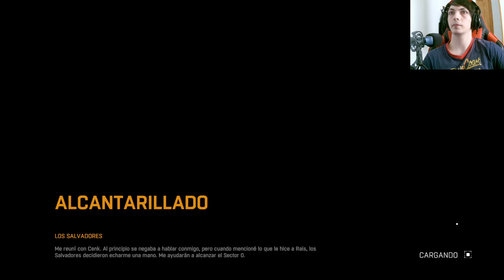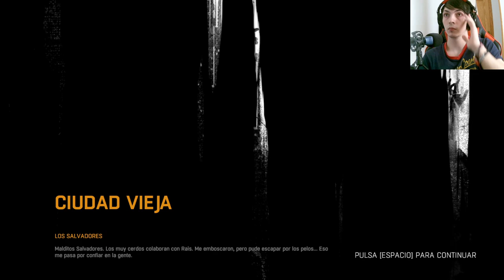Dying Light: En busca de la libertad en los barrios bajos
Únete a nuestra heroína mientras se adentra en los peligrosos barrios bajos en busca del túnel que la llevará a la libertad en el último episodio de Dying Light. Descubre nuevos enemigos, peligros y misterios mientras luchas por tu supervivencia en este apasionante mundo postapocalíptico.